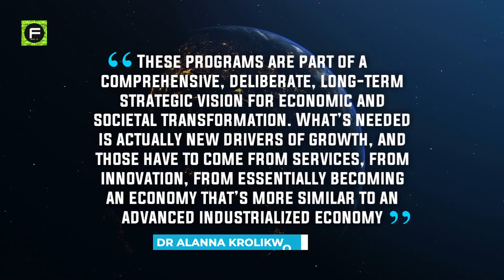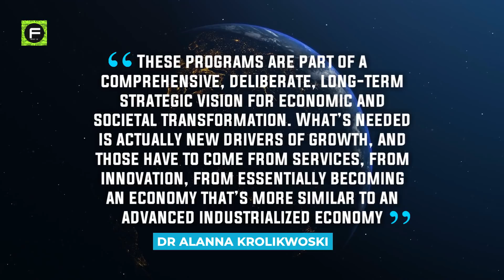How China became a space superpower silently ?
China is   one of the biggest contenders in space program and they’re giving the US & spacex a run for their money.
How exactly did China become one of the leading countries that can compete head to head with virtually the biggest players in the space business?
A few decades ago when Russia and the US are at loggerheads as to who will be the master of space, it seems china wanted nothing to with it.
It’s estimated that around 3 billion dollars are being spent to fund China’s space program, which makes a fraction of the U.S. NASA budget in 2016 which was reported at around 19.3 billion.
It may seem like the only goal is to boost the Chinese morale at home and abroad, but it’s clear that privately backed space startups are providing a substantial benefit for the backers.
The steady growth shows that in 2016, China launched more rockets than Russia, exactly the same as the US that year- 22.
The main investors in China’s space program seem to be hedge funds and universities.
This private-sector push could allow companies to tinker and ideally improve government designs, but beyond rocket hardware, China is pushing a major boost in spending on space science programs that will challenge firms to develop new materials, sensors, and other technologies.
All in all, we can see a clear upward trajectory for both China’s rockets and its space-related ventures.
In fact, the new strategy heavily reminiscent of the Longmarch in the Chinese civil war makes us think of incredible outcomes such as China actually beating everyone and coming to Mars first.
China just might beat everyone with silent and resilient efforts, just like in the Chinese civil war.
Even if the competitors are outside of China, it looks like the unified approach to space technologies and developments might be a force major in China’s space tactic.